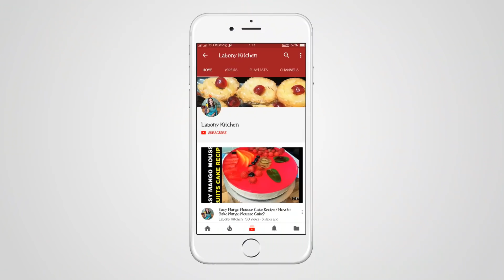ভাপা পিঠা বানানোর সবচেয়ে পারফেক্ট ও সহজ রেসিপি | Bangladeshi Vapa Pitha Recipe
vapa pitha প্রেশার কুকার ছাড়া অসাধারণ ভাপা পিঠা তৈরি করার পদ্ধতি

LabonyKitchen brings you today
Recipe Name
Origin: Bangladesh

Ingredients List:
Rice flour
Coconut

Thank you, friends, for all of your support and comment, I can't wait to share this new eid video series with you.